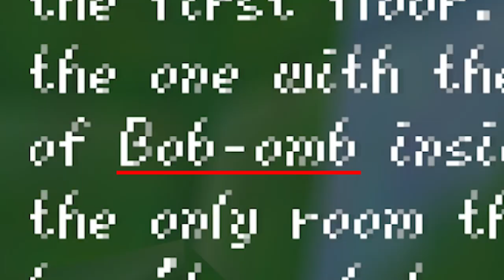Veibae Plays Her FIRST EVER Mario Game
This was my first time playing Super Mario 64, and my first time playing any Mario platformer! Here are some of my highlights from my experience. Should I do a full playthrough?